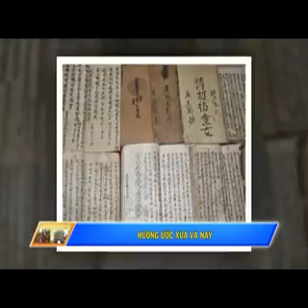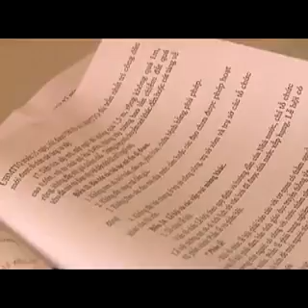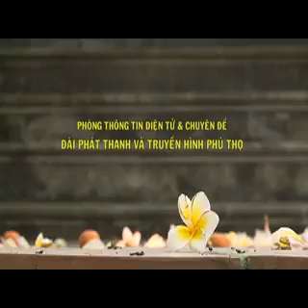Phóng sự về Hương ước Văn hóa Thị trấn Hưng Hóa và xã Thượng Nông, huyện Tam Nông, tỉnh Phú Thọ